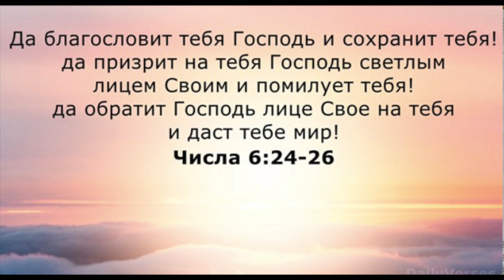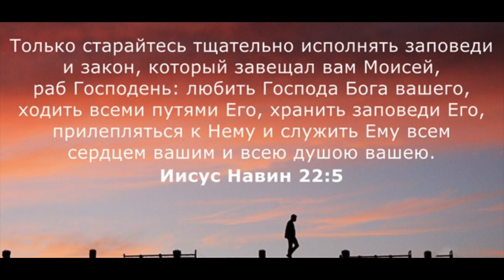Матфея 13:44 - 58. Лекция 21. «По страницам Библии», лекции д-ра богословия Вернона МакГи.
Нигде в Библии не говорится о конце света. Конечно, мы знаем, что однажды времени больше не будет, и наступит вечность. Но лично я не могу объяснить, в чем разница между временем и вечностью, и мне еще не довелось встретить кого-нибудь, кто мог бы это объяснить. Слова “конец века” относятся к тому времени, когда Христос прийдет вновь, чтобы установить Свое Царство на этой земле.
Изучаемая книга Библии: Евангелие от Матфея.